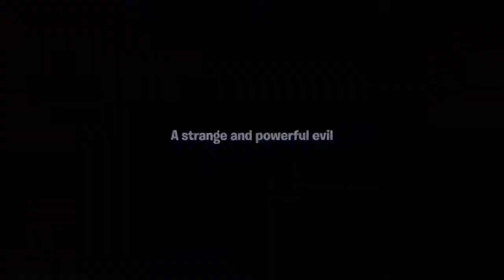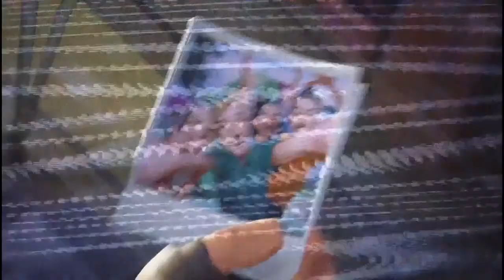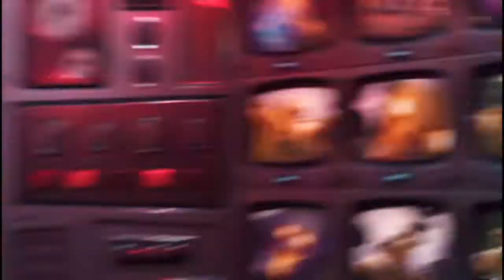Playing Fortnite Part 1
Fortnite is in early access due to be released in a couple of days. Saw this game on IGN a few months and knew immediately I had to get it and it hasn't disappointed so far.